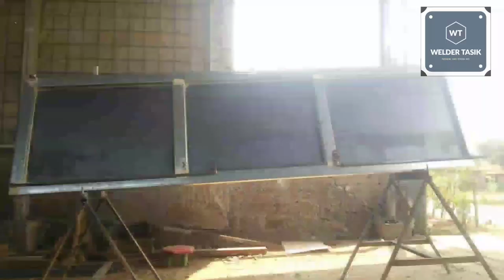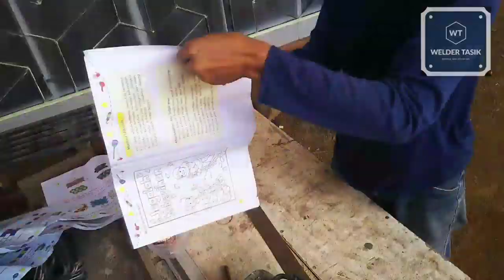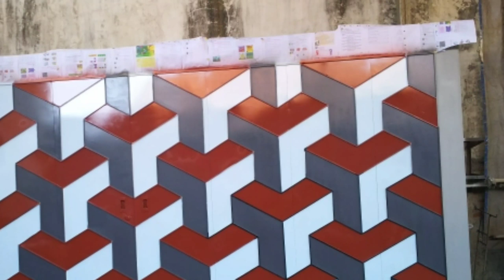FINISHING MOTIF 3D PINTU SLIDING||3D PAINT SLIDING DOOR | HENDERSON 3D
Part 1 teknik cara membuat motif 3D pintu sliding